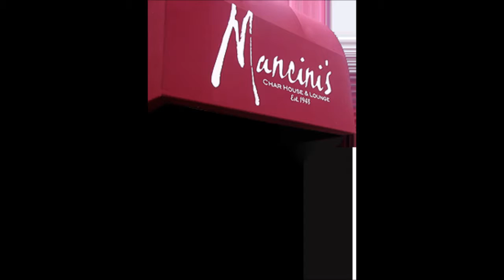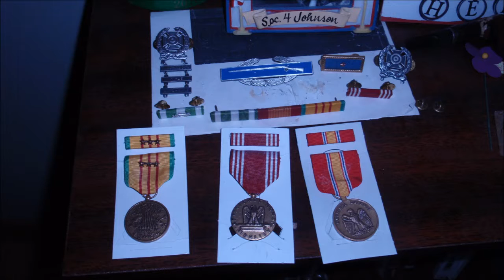Bill Diehl Award Promo